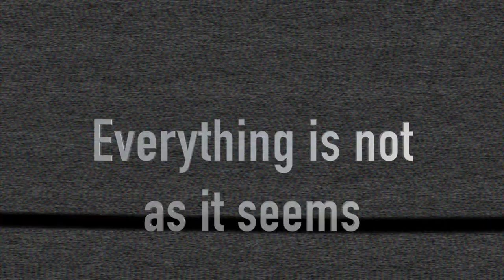Daydream film trailer final version